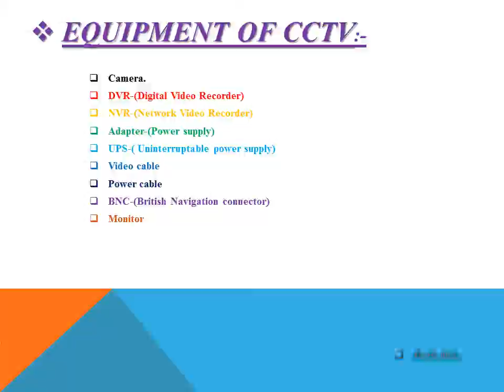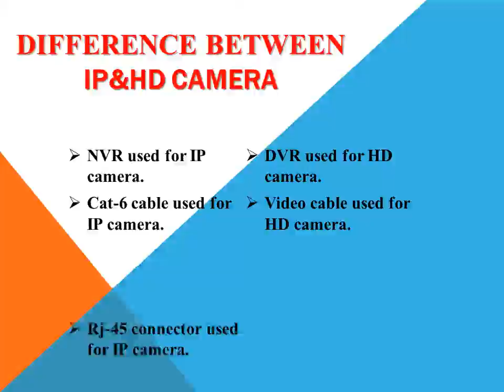CCTV Presentation 2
2nd presentation